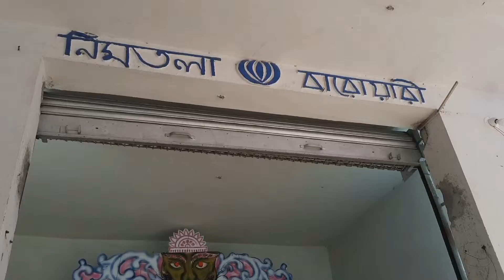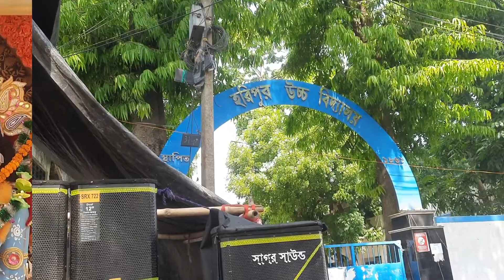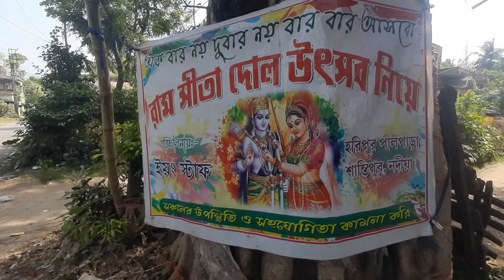রামনবমীর দোল উৎসব শান্তিপুর 2022।Ramnabami Dol Utsav Shantipur 2022